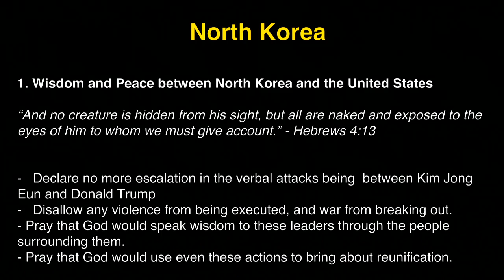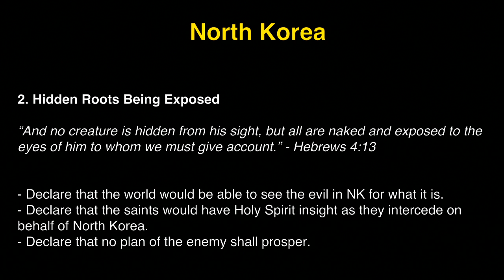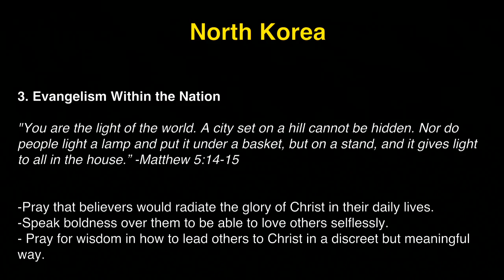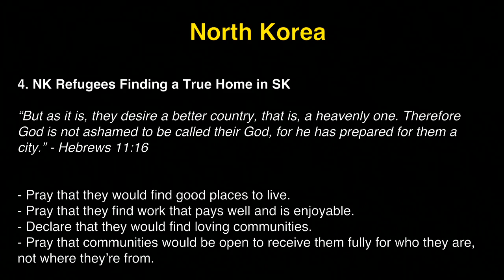K1 Prayer (R, 9/28/2017) by Michelle Kwak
Team: Michelle Kwak (praise leader, acoustic), John Matthew Ko (prayer leader), David Haram Kim (djembe).

- Videostream Production Team: Lindsey Harrison & Tammi Wenzig.